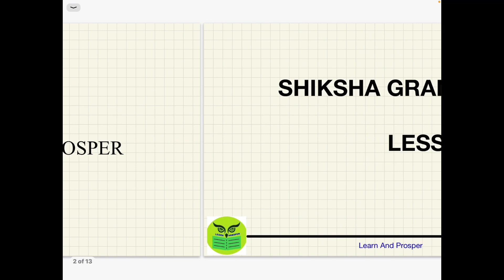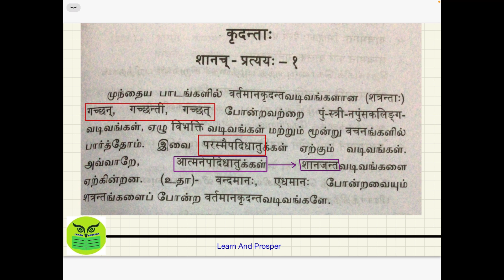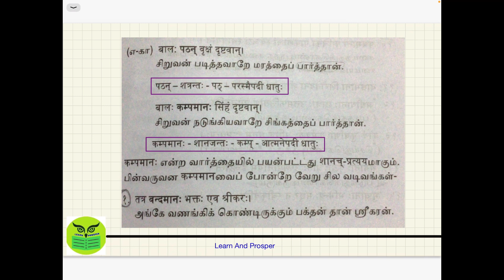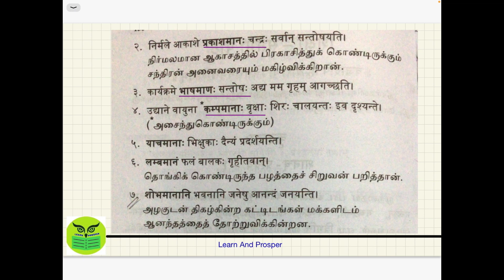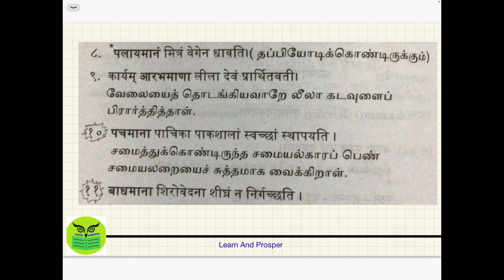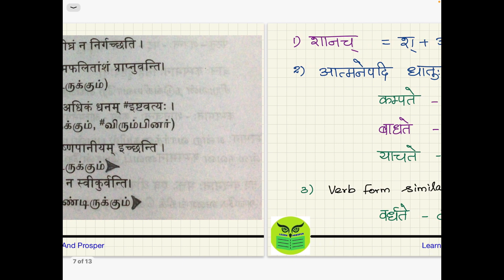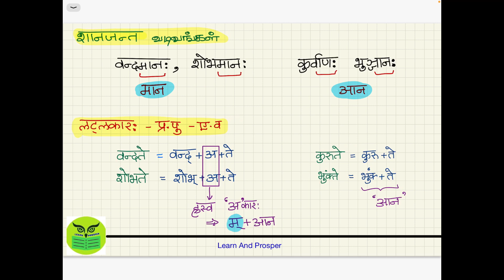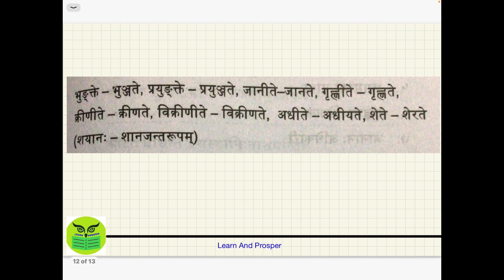Shiksha lesson 7 grammar Shanach pratyaya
SANSKRIT THROUGH TAMIL SAMSKRITA BHARATI SHIKSHA GRAMMAR BHASHABYASA LESSON   7 grammar  Shanach pratyaya